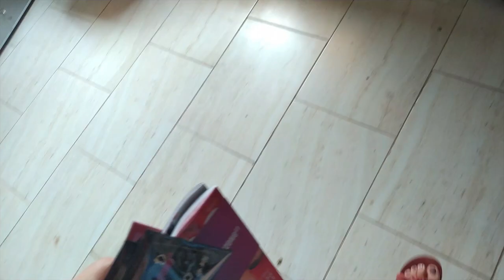Arregla conmigo mi cuarto universitario *foránea*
Holaa :)